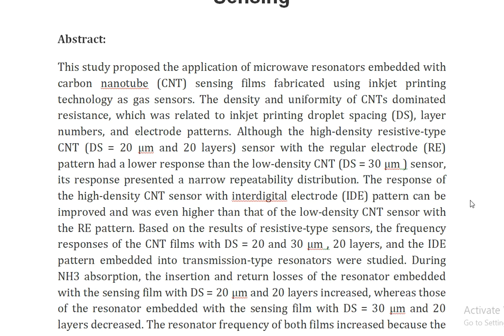Microwave Resonators Embedded With Carbon Nanotubes for Real Time Gas Sensing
IEEE PROJECTS 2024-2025 TITLE LIST

Support Including Packages
Complete Source Code
Complete Documentation
Complete Presentation Slides
Flow Diagram
Database File
Screenshots
Execution Procedure
Readme File
Video Tutorials
Supporting Software
Support Specialization
24/7 Support
Ticketing System
Voice Conference
Video On Demand
Remote Connectivity
Document Customization